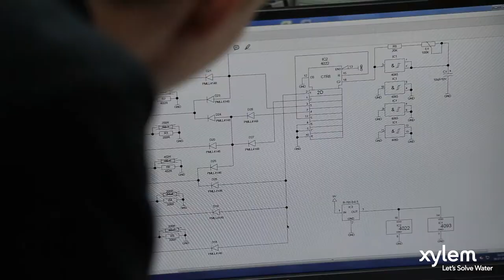Deine Berufsausbildung zum/r „Elektroniker/-in für Geräte und Systeme“ – Xylem Analytics Germany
Weitere Informationen zur Bewerbung findest Du unter

Xylem Analytics Germany – Dr. Karl-Slevogt-Straße 1 – 82361 Weilheim in OB.

Ein Film von Philipp Hartmann und den Azubis von Xylem Analytics Germany